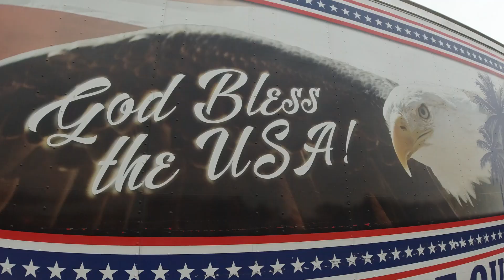Knightdale's 4th on First Avenue Celebration 2019